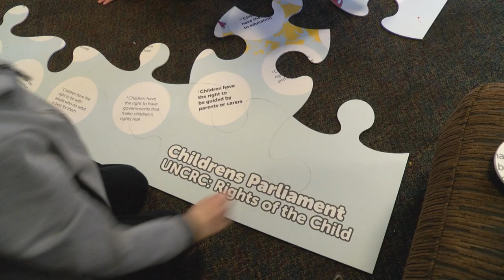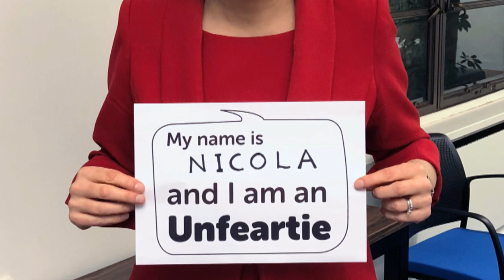Children's Parliament meet the Scottish Cabinet 2018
Children's Parliament's Human Rights Defenders reflect on their 2018 meeting with the Scottish Cabinet.